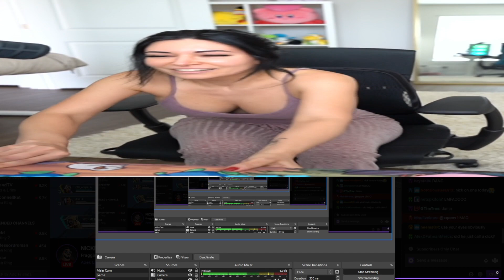Alinity wide and hard...